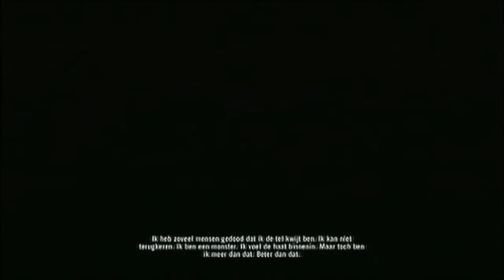Let's Play Far Cry 3 | Part 34 | BEIDE EINDES + KANAALSWITCH! | Nederlands Commentaar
Dit is de nieuwste video uit mijn "Let's Play Far Cry 3" serie. Dit is part 34, blijf op de hoogte voor de nieuwste Far Cry 3 video's, waaronder natuurlijk part 35. Binnenkort zullen er Let's Play video's van BioShock Infinite & Amnesia 2 komen. Voor nu, bedankt voor het kijken van deze video. Als jullie het leuk vonden vergeet dan geen groen duimpje te geven. Tot mijn volgende video, peace !

❤ Volg mij op YouTube & Facebook !!